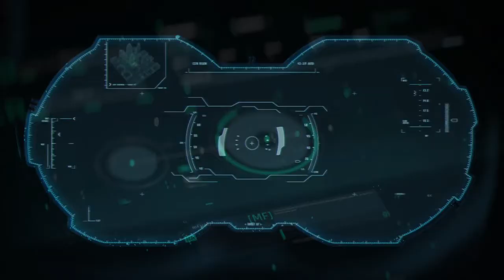TheKGBproject/HauntedStories/StrangeLights...Arrival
music & lyrics by Kostas Bourazanis
drum track by Arnaud Krakowka
spoken words by Ivy from TTS
mixed & recorded at BassMedHomeStudio
mastering by Bandlab
kgb music&videos 2022

Lyrics:
Was not supposed to happen,
not in a million years.
The truth was cearly hidded,
confirm our greatest fears.
Strange, Lights, Sights, Arrival.
Strange lights, forcast on time.
Dressed in fire, came from higher,
do they really need to built empire,
or they came to save us from ourselves.
We knew they will come, we take it for fun,
it's more expectation and desire
we have to accept it as it comes.

Objects in the sky
Visitors from other worlds
Don't you ask me why
Nothing is fixed in the galaxy.

''Stay calm. We came in peace''.